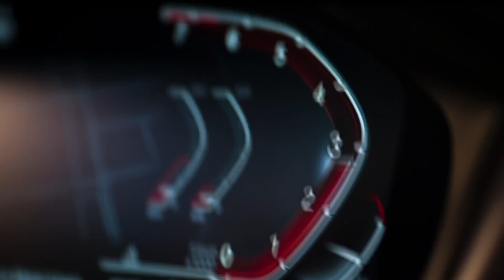ECAM Weekly News Issue 2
Hello everyone. Welcome to Everything Cars and More. This is the 2nd  issue of ECAM Weekly News. This is where we talk about what has happened in the car world and what cars I have reviewed.